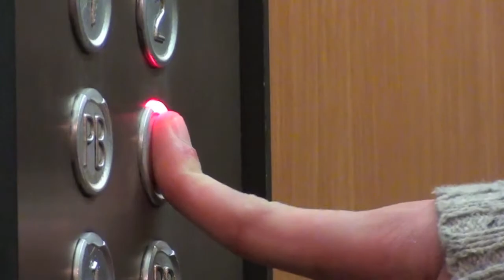Corto Audiovisuales: surprise madafaca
Trabajo de audiovisuales de: Alejandro Sans, Javier Ibarra y Toni Rosell